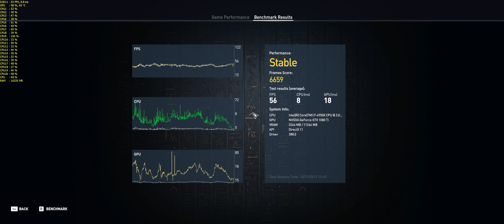Assassin's Creed Origins: Bench Test - 4K | 2160p | 3440x1440 | 60FPS | GTX 1080Ti | i7-6950X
BENCH TEST

4K | 2160p | 3440x1440 | 60FPS | GTX 1080Ti | i7-6950X